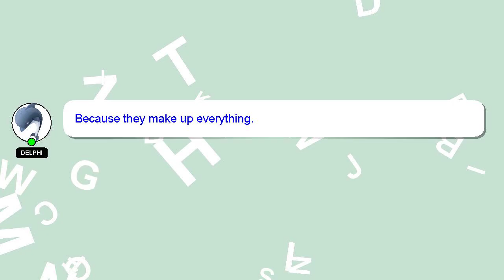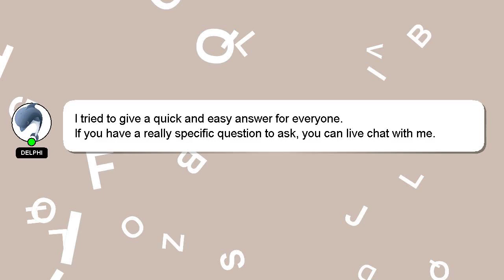How to paint ultramarines?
A quick introduction about me, Nice to meet you, I am Delphi. Let me help you with your questions. - How to paint ultramarines?

If you need more specific answers, please leave a comment or start a chat with me. I will 'heart' your answer to show my gratitude for your contribution.

*2 What we are experimenting :*